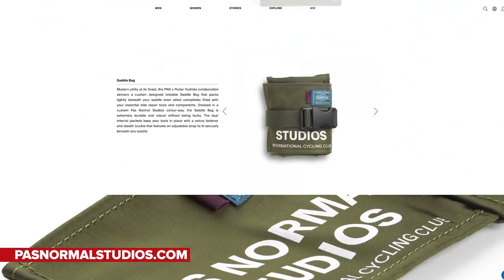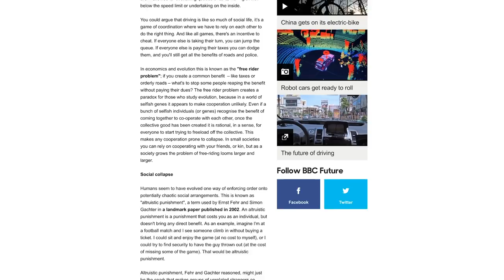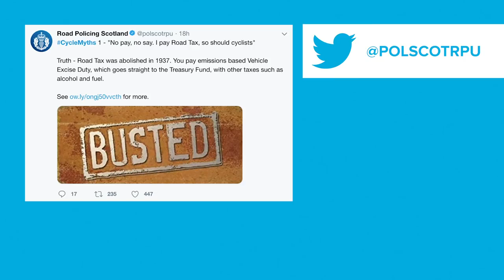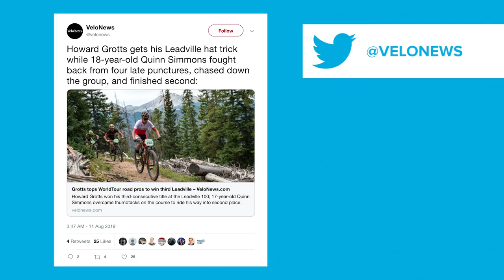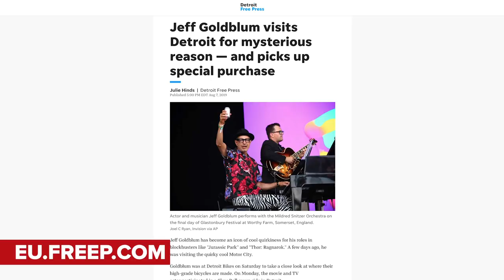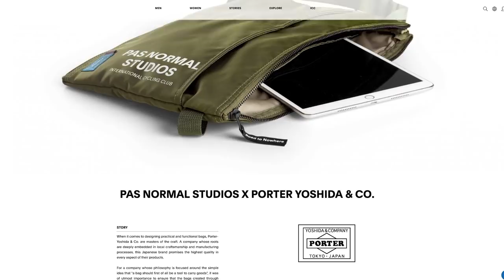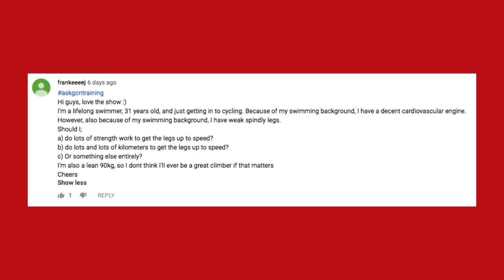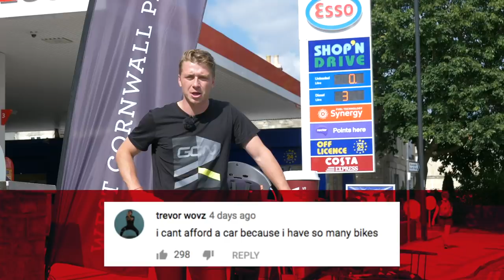Why Do Some People Hate Cyclists? | GCN Show Ep. 344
Just why do some people hate cyclists? Plus the world’s most expensive saddle bag, roadies beating mountain bikers at their own game, plus all the usuals, GCN inspiration, Extreme Corner, and hacks and bodges in the GCN Show.

Enter now for your chance to win one of 4 Park Tool stands

If you'd like to contribute captions and video info in your language, here's the

Velvetine - Ballpoint
Chow Mein - Cushy
Queen's Jewelry - Cercles Nouvelles
Signal - Cushy
Abstractions - Aleph One